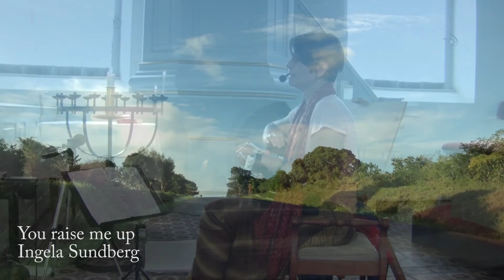You raise me up - Ingela Sundberg (Rolf Løvland, Brendan Graham)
En inspelning i Dagstorps kyrka, men också med film från en musikalisk resa i Tanzania. Film och foto i Tanzania: Leif Josefsson och Ingela Sundberg. Film kyrka och Videoproduktion: Rolf Svensson